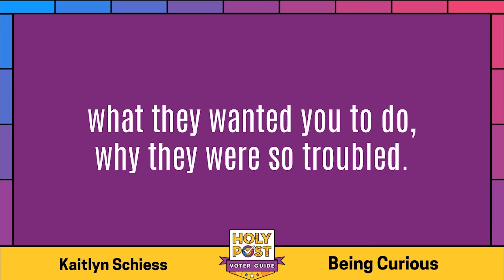Voter Guide Week 6 - Being Curious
What if instead of arguing, we took the time to ask questions and tried to understand why people hold the positions they do?